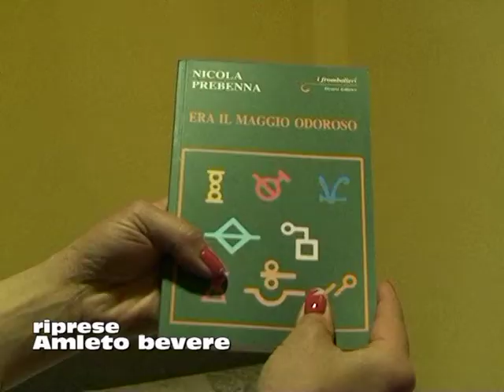ariano irpino presentazione libro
nicola prebenna presenta una raccolta di poesie "era il maggio odoroso"